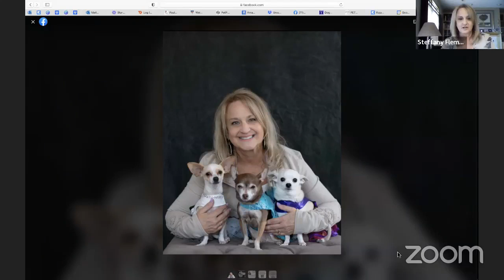Make a Difference with Steffany Fleming & Inspire and Flourish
Steffany has been a fur mama her whole life. 15 years ago she brought her first Chihuahua into her home. Often a misunderstood breed, Steffany says Chihuahuas are like potato chips. You can never have just one.

Steffany began supporting the animal rescue community for over 15 years. Finding it was necessary for community involment, she started her own non profit 501(c)3 over three years ago. Her all volunteered based organization supports animal rescue both locally and globally by providing necessary supplies, coordinating food distribution, arranging animal transport, and funding vet services for special needs cases. They are “boots on the ground” and continuously adapt to the needs of the rescue community. The services they provide are only possible because of their donors, volunteers, and community partners who support their fundraising events.

PLEASE, Steffany and her team are looking for people to volunteer!

We have our non profit Inspire and Flourish

IG ~ @inspireandflourishmn

Facebook ~ Inspire and Flourish

On line store ~ Fashions For Furry Friends